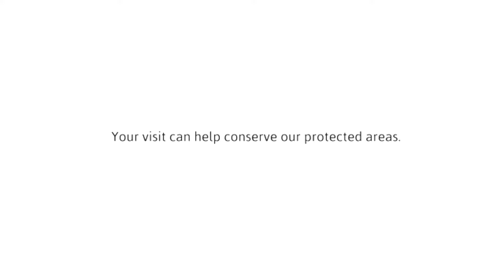Visiting Samar island Natural Park|Philippines